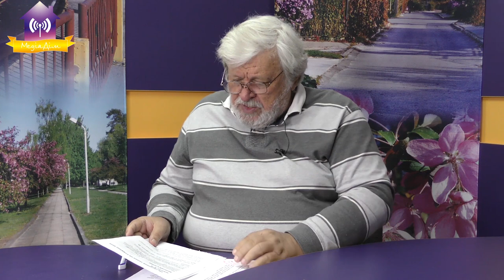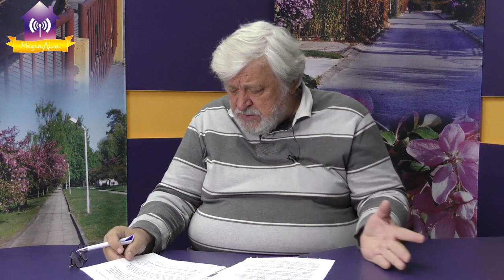Запитай у мера 09.09.2022 Про пісковози, вандалізм і про чутки…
00:00 Запитай у мера
00:17 Про світломаскування
01:45 Про світлофори
02:14 Про переселенців
04:30 Про дитяче та пологове відділення
09:28 Чи будуть працювати басейни
10:07 Про пісковози і дорогу на Мікшуновку
14:13 І знову про окупацію Cлавутича
16:19 Знову вандалізм на стелі
17:32 Ми чули…
17:39 Магазин PROSTOR
18:06 Про розкрадання коштів
18:43 Про зарплату в виконкомі